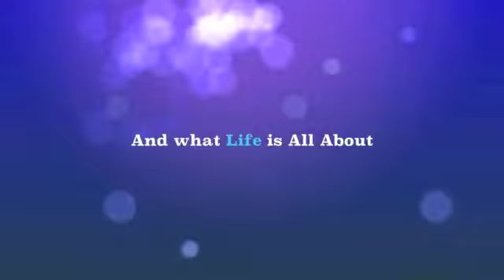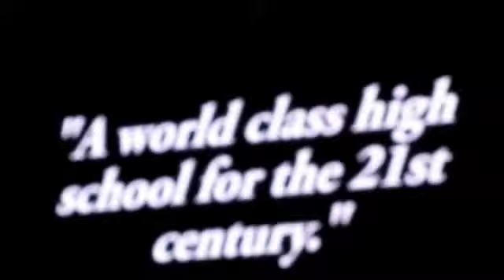Cactus Shadows HS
Cactus Shadows HS 2014 lk